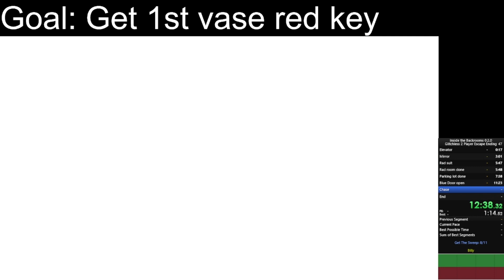Inside The Backrooms 0.2.0 | Escape Ending Glitchless 2 Player 12:54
2.0 is terrible to speedrun.